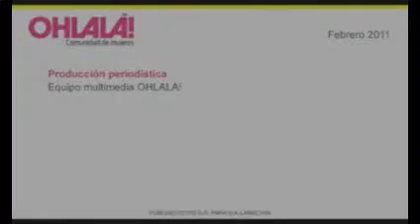LUISANA LOPILATO.back en ohlala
@lulopilto te adoro mu lulyta hermosa mi prim adorada besos